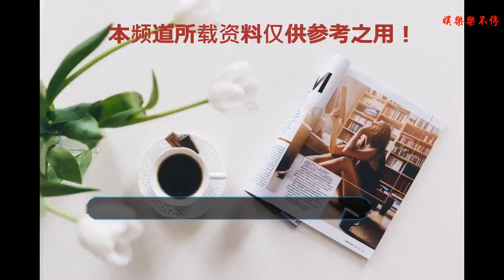上映剩2天預售票房僅107萬，郭敬明新片逃離國慶檔觀眾照樣不買賬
9月15號電影悲傷逆流成河官方微博宣布，電影將提檔9月21日。還說電影提檔是為了早一些，溫暖被欺凌的青春。本來電影在定在了9月30號上映，瞄準的自然是國慶節這個黃金檔期。但很明顯國慶檔競爭實在太過激烈，讓《悲傷逆流成河》只能逃離這個死亡檔期 今年國慶檔一共有14部新片上映，其中不乏名導巨星的新片。張藝謀的《影》口碑已經大爆，周潤發郭富城兩大港片天王的《無雙》也是萬眾期待，加上開心麻花《李茶的姑媽》和包貝爾文章主演的《胖子行動隊》等等，雖然《悲傷逆流成河》有原著小說撐腰，但面對這樣的競爭郭敬明確實心中沒有底 在今年這不是郭敬明第一次逃檔了今年暑期檔郭敬明自導自編的《爵跡2》本來定在了7月6號上，但由于之前《爵跡》上映后口碑撲街，票房也是跳水，讓不少網友紛紛抵制這部電影的上映，更為關鍵的是同期上映的還有徐崢《我不是藥神》，作為華語十幾年難得一遇的口碑大片，郭敬明直接宣布電影《爵跡2》撤檔，至今沒有宣布再上映的消息 除了徐崢的原因，郭敬明的《爵跡2》受抵制的原因還在于其集結了大半個娛樂圈的流量明星，范冰冰 / 吳亦凡 / 陳學冬 / 陳偉霆 / 郭采潔 / 林允 / 王源 / 王俊凱 / 易烊千璽 / 汪鐸等等一線的流量明星真的是一網打盡！而今年恰恰是內地觀眾開始重視電影本身質量的一年，流量明星的號召力已經不復存在 ?郭敬明曾經在內地電影市場曾經有過輝煌的時代《小時代》四部曲票房逼近18億！郭敬明在這個系列中掙得盆滿缽滿，但郭敬明從來都是把電影當成商品而已，他導演或者出品的影視劇作品基本上都是爛片。甚至豆瓣評分沒有一部上5分的，其本人也是經營偶像人設，其電影票房基本上都是粉絲貢獻，或者是靠噱頭把觀眾騙進電影院 眾多的爛片逐漸讓觀眾開始拋棄郭敬明《爵跡》的票房失敗讓郭敬明一度流淚，但網絡上卻一片嘲諷。之后負面新聞纏身的郭敬明開始低調，甚至電影《悲傷逆流成河》的導演他都交了出去，自己只擔任編劇和出品。不過國慶檔競爭殘酷，中秋檔同樣是慘烈截至目前離上映還剩2天《悲傷逆流成河》的預售票房只有107萬，遠遠低于《黃金兄弟》的481萬，和也低于賈樟柯導演的《江湖兒女》120萬，要知道粉絲電影往往是首周末三天的票房最為關鍵，因此預售票房對于粉絲電影來說是個風向標！這一次郭敬明能不能翻身我們拭目以待！